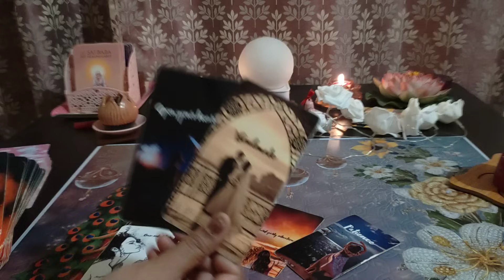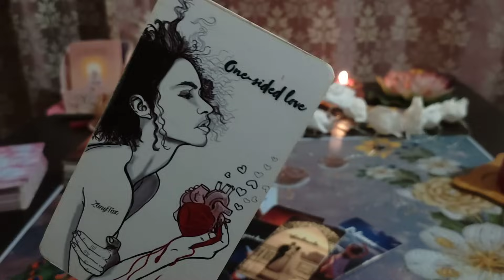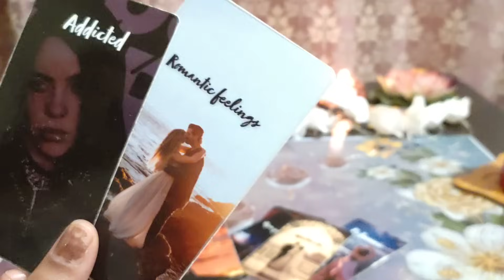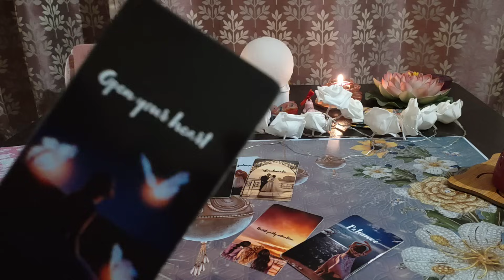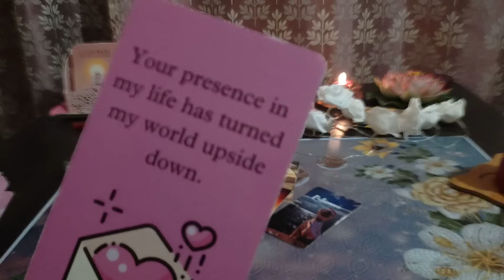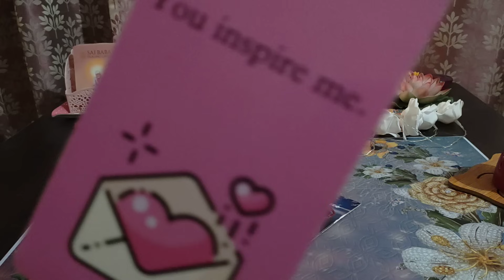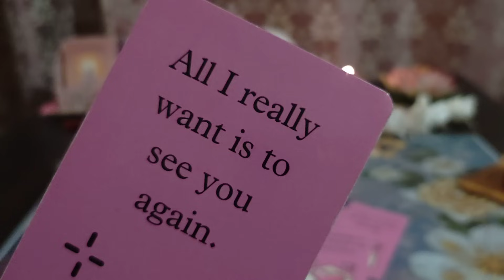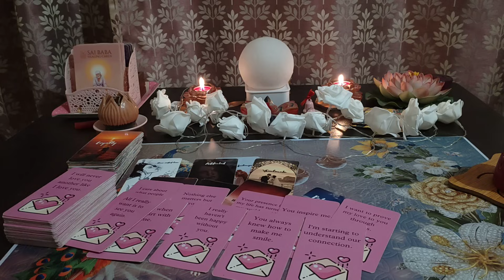VO AAPSE KYA KEHENA CHAHTE HAI 💕CHANNELLED MESSAGES FROM YOUR PERSON💕HINDI TAROT @555tarot ​